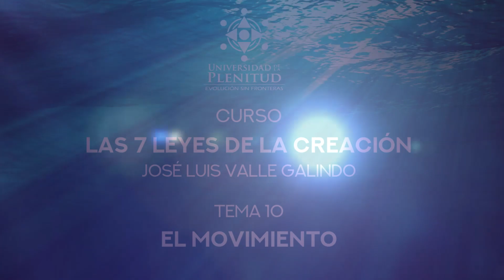Curso GRATIS: Las 7 Leyes de la Creación - 10: El Movimiento / José Luis Valle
Para llevar el seguimiento de tu asistencia escribe un comentario sobre el curso o lección y al finalizar recibirás un Reconocimiento por tu asistencia.
Todos los que terminen el curso podrán participar en el sorteo de "El Gran Libro de El Ser" en papel, mismo que será enviado a su domicilio.
Puedes leer GRATIS el libro en su versión digital con tu membresía Kindle de Amazon: